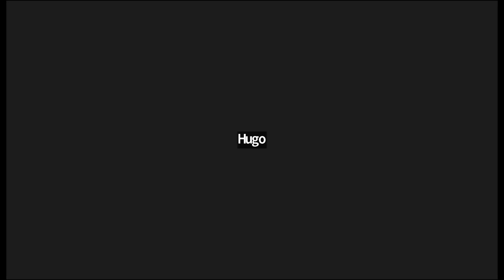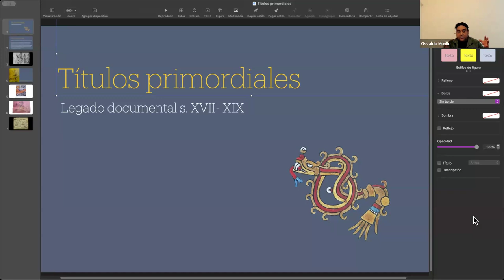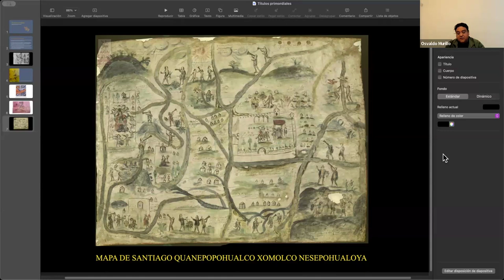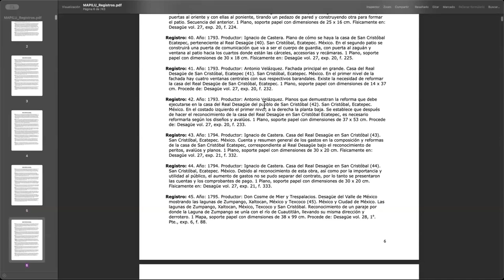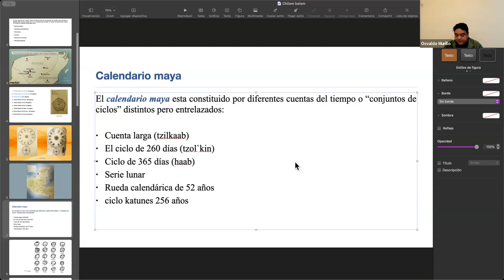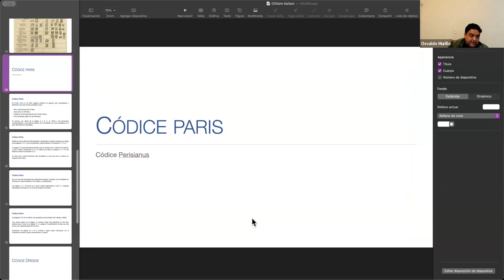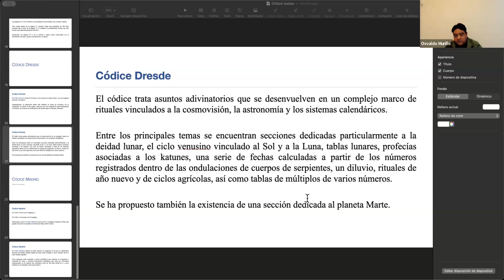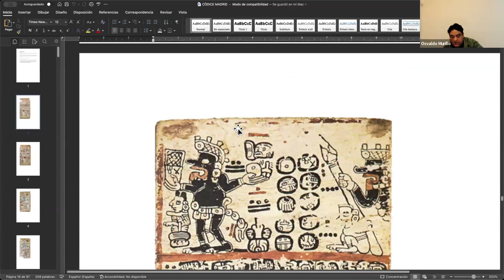Miscelánea de códices